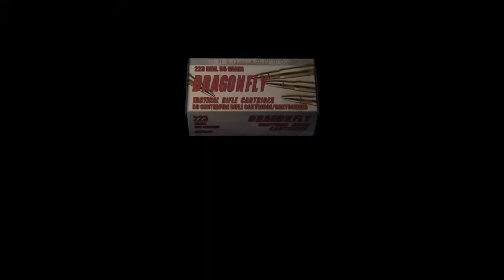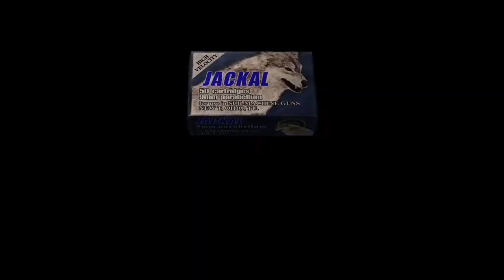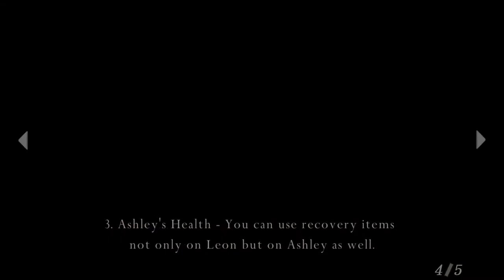Resident Evil 4 Ch 2-1